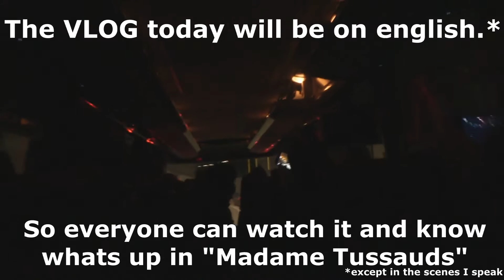➤ ENGLAND |PART 3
öffnen

Hallo Leute,
schön das du auf mein Video geklickt hast! Freut mich total. Schau dich doch einfach mal auf meinem Kanal um, du wirst wahrscheinlich was für dich finden. Ich hoffe das Video hat dir gefallen! Wenn nicht, dann schreib mir doch mal in die Kommentare warum nicht.
Schönen Tag, Abend oder eine gute Nacht noch.

Klassenfahrt nach England
England Tour

Auf Instagram findet ihr Infos zu Videos, interessante secrets, und bleibt immer auf dem laufenden was alles so kommt, kam und so weiter. Lohnt sich. :)

MaxPlayPlace/JustKlaus